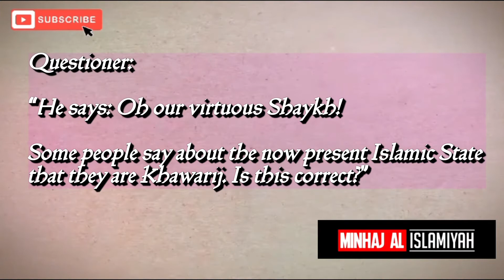Shaykh Abdul muhsin al abbad | Khawarij